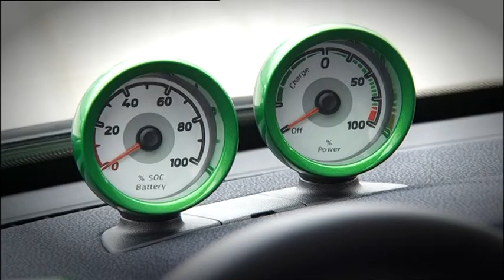2012 Smart ED (145km range 125kph)